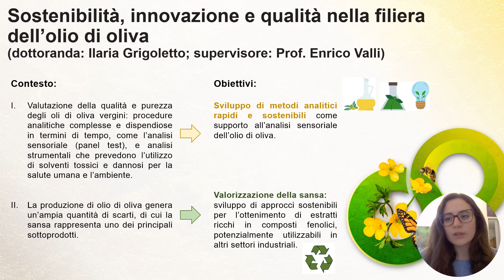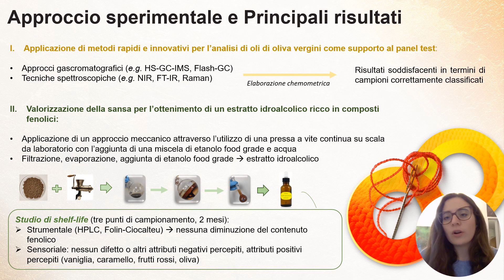Grigoletto Ilaria | Sostenibilità, innovazione e qualità nella filiera dell’olio di oliva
Grigoletto Ilaria per la Ricerca in 3 minuti @La Giornata Green del Dottorato – Evento partner della EU Green Week – DISTAL (Bologna | Imola | Cesena - 9 giugno 2023)